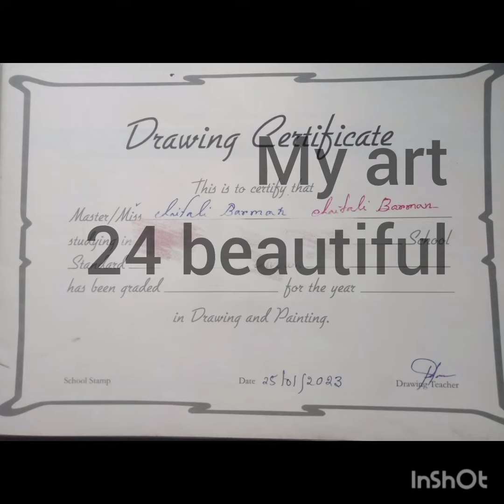My favourite 24 colour art 🎨🎨 pencil art 🎨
Art # sketch book # house #